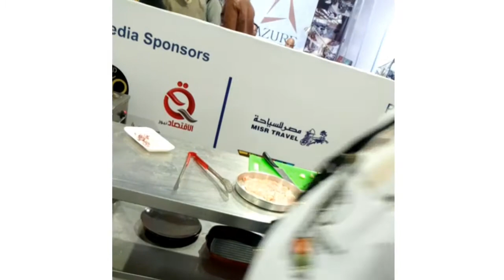فلوق مسابقه القاهره 💫من داخل البوكس عملت اى فى المسابقة 😱 الوصف مهم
آسفه على التاخير بس كنت مشغوله فى المسابقة اتمنى تدعموا الفديوا والله الفديو دى بينزل بقاله ٣ايام وكان فلوق كامل فجبت اهم حاجه انتوا عايزنها ونزلتها الفلوق هينزل كامل قريبا ادعولى بس المونتاج يظبط